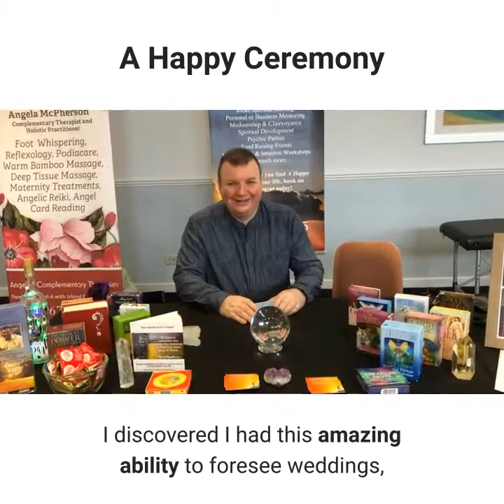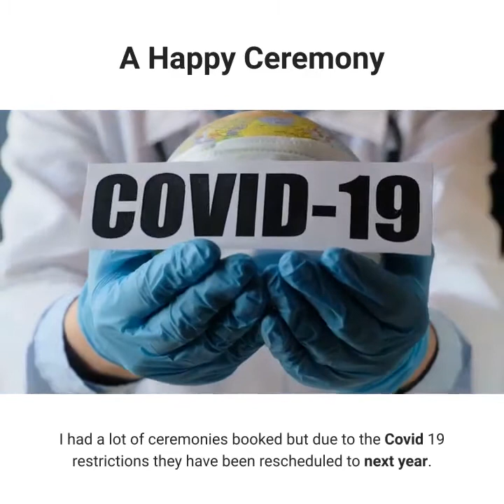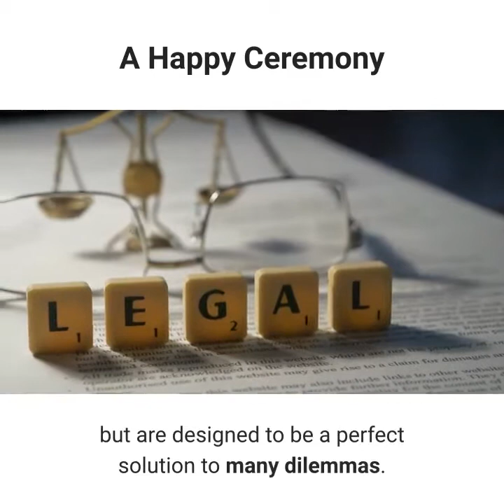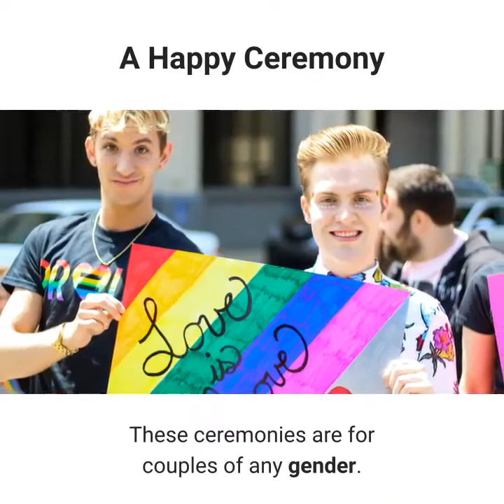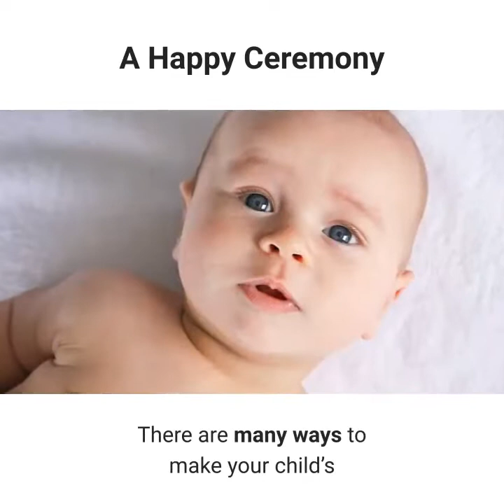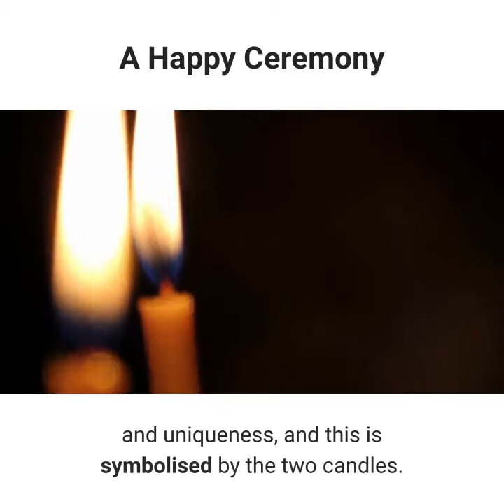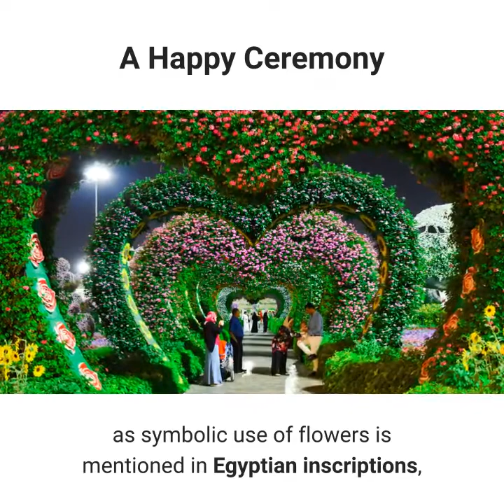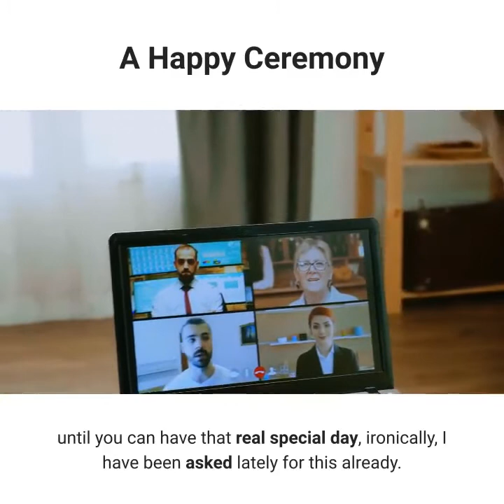Welcome to A Happy Ceremony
Hi, I am Derek McGillivray.
Why did I choose to be a celebrant?
In my capacity as A Happy Medium, where I am an intuitive life coach and complementary therapist, I discovered I had this amazing ability to foresee weddings, births and so on.
As a result, I was often asked to do wedding ceremonies, or invited to christening of new-born babies.
When at some of these events I often thought that the events did not do justice to the couple as often they didn’t get what they wanted and had to follow set protocols and please Family, church, or others  etc.
So I decided to train as a Civil Celebrant. And offer the couple more options so they could be In Control off THEIR special day.
In June 2019, I completed and passed NOCN Level 3 Diploma in
Celebrancy - Baby Naming and Couples.
I was trained in by Civil Ceremonies Ltd. Who are one of the top rated trainers and regulated by the government body OFQUAL.
I am a deeply spiritual person and believe in the concept of unconditional love.
Love should be celebrated, and a ceremony is a great way to show that love.
I created A Happy Ceremony for that reason to offer personalised ceremonies for my clients,
My motto is “Seal your love with a ceremony and a smile”
Some of the ceremonies I offer are
Wedding ceremony
Baby Naming
Scottish Hand fasting
Renewal of Civil partnership or wedding vows
Commitment ceremonies
Divorce ceremonies
I operate from Elgin in Moray, Scotland but prepared to travel anywhere in UK.